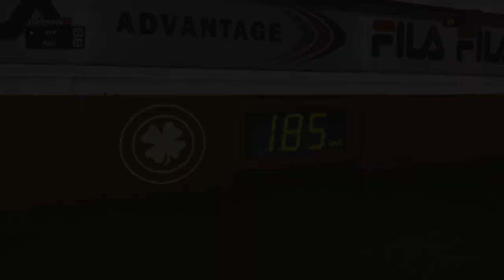NADAL vs KYRGIOS - WIMBLEDON 1 set (El partido que quería ver😭) Top Spin 4